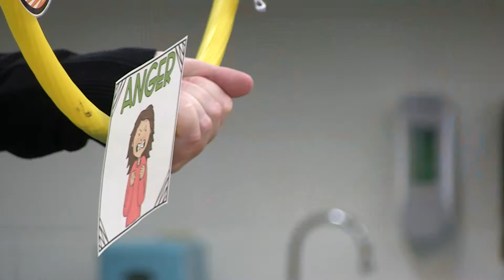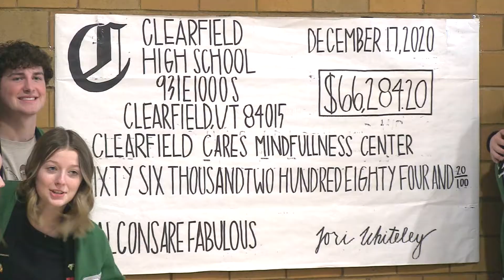School Counselors Highlight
Shoutout to the 154 school counselors in our district who make a difference in the lives of students every single day. It's National School Counseling Week and we are grateful for the part they play in our schools.